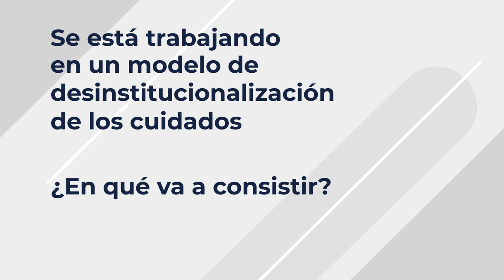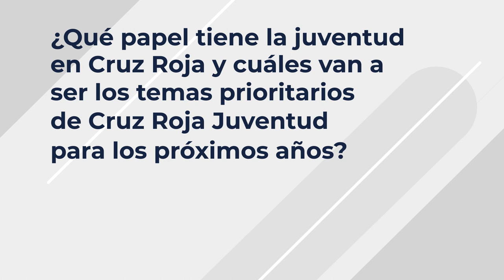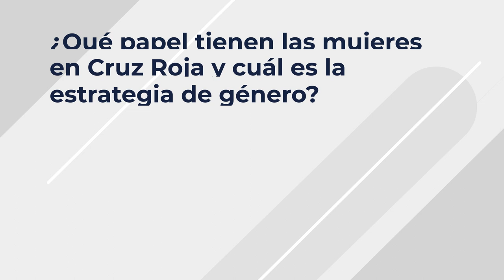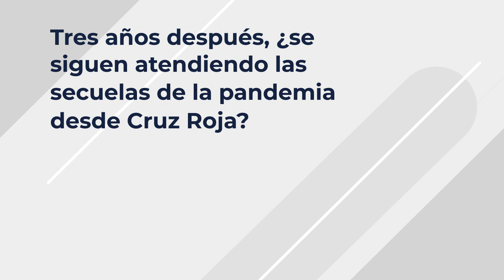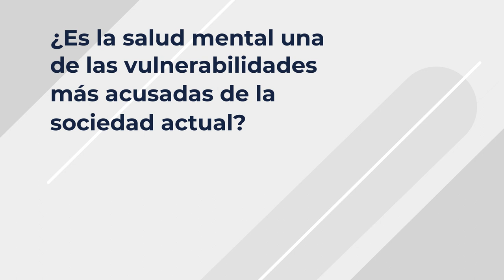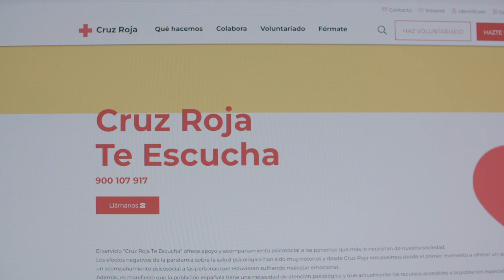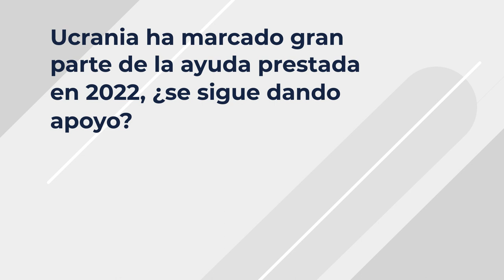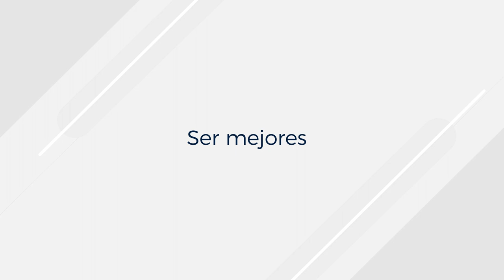Conociendo a María del Mar Pageo: Presidenta de Cruz Roja Española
María del Mar Pageo (Almería, 1961) es licenciada en Medicina y Cirugía por la Universidad de Granada y especialista en Geriatría y Gerontología. Es médica del Servicio Andaluz de Salud desde 1986, y hasta la fecha ocupaba la vicepresidencia primera de Cruz Roja Española, así como la presidencia de la Comisión de Género e Igualdad de Cruz Roja y la presidencia del Comité Autonómico de Cruz Roja en Andalucía.

Voluntaria desde 1986, desde marzo de 2023 ocupa el cargo de presidenta de Cruz Roja Española.